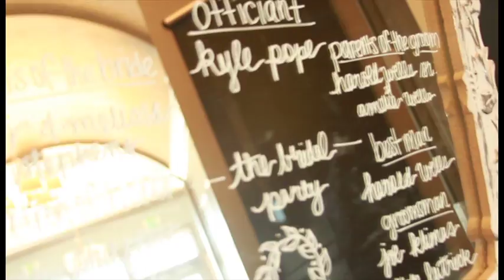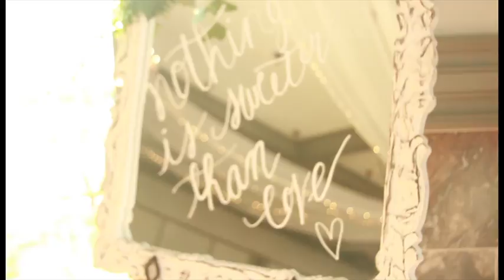Chris&Kayla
Here's to love, laughter, and happily ever after.